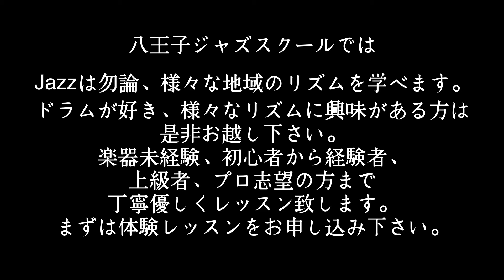ジャズにおけるリズムパターン例 八王子ジャズドラムレッスン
ジャズにおけるリズムパターン例　演奏　二本松義史

1   2feel→4beat
2   afro cuban→12/8 feel afro
3   bossa→samba

Hachioji Jazz School Channelをご覧いただきありがとうございます。
講師演奏動画、レッスン動画、ジャズ、音楽に関する動画をアップしていきます。
八王子ジャズスクールは東京都八王子市にある唯一のジャズ専門音楽教室です。
楽器未経験、初心者、経験者、上級者まで音楽好き、ジャズ好きの方ならどなたでも大歓迎です。
ジャムセッションに参加出来るようになりたい、ジャズ理論を学びたい、即興演奏を習得したい、高度なテクニック、アプローチを学びたい方まで対応。

八王子Jazz School ホームページはこちら▽▽

ジャズドラム講師プロフィールページ▽▽